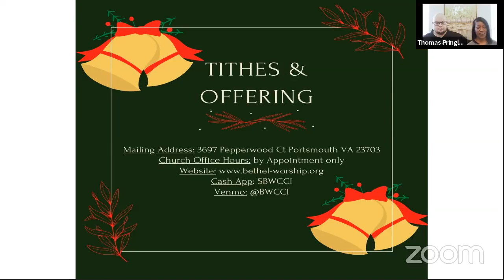II Chronicles 7:14: We Can Go Before The Lord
Welcome to Bethel Worship Center International!
Merry Christmas!
We want to thank you for joining us today!
Speaker: CoPastor Tina Chunn
We are believing for God to do something miraculous in your life. Please share and invite others to watch.
Prayer
Need Prayer? We would love to pray with you!
Let us know where you are watching from!